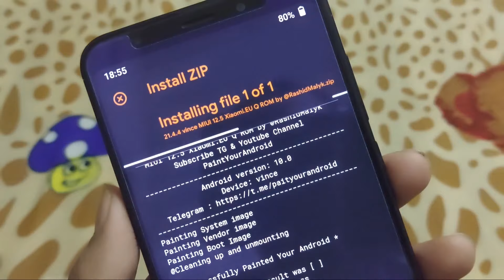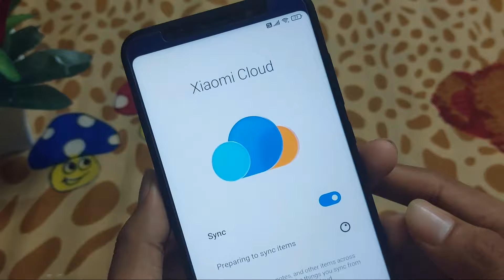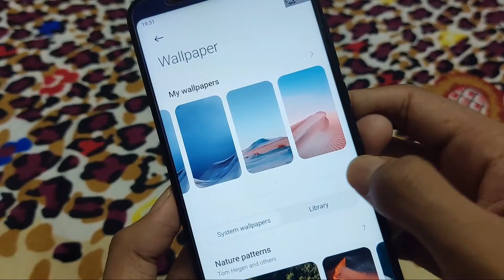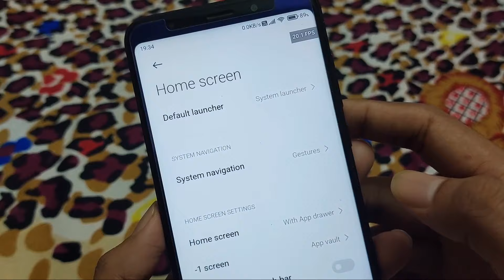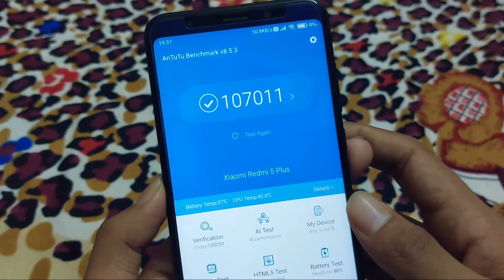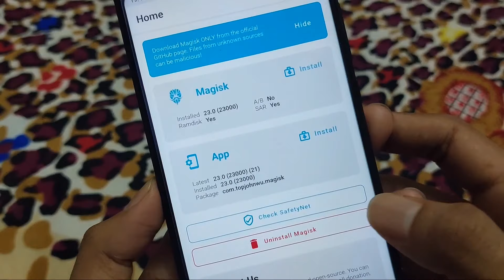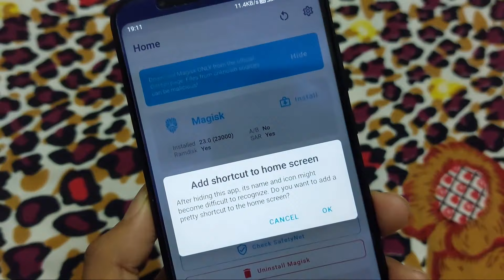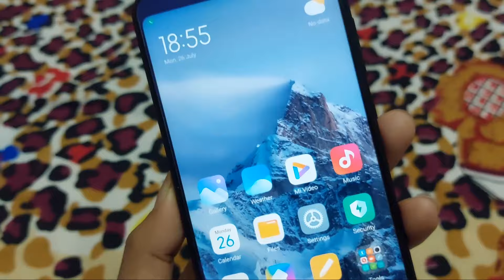MIUI 12.5 | REDMI 5 PLUS | REDMI NOTE 5 | STABLE & SMOOTHEST ROM | XIAOMI EU 21.4.4 | ANDROID 10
MIUI 12.5 | REDMI 5 PLUS | REDMI NOTE 5 | GAMING AND SMOOTHEST ROM EVER INSTALLATION + MAGISK + SAFETYNET + BANKING APPS FIX| ANDROID 10 | MIUI EU 21.4.4

In this video I will show you how to install MIUI 12.5 ANDROID 10 ROM FOR REDMI NOTE 5 / REDMI 5 PLUS (VINCE ROM) | NEW UPDATE

Update your Redmi Note 5/Redmi 5 Plus With MIUI 12.5  | Android 10 | Battery xu0026 Gaming

⛵️ Xiaomi.EU 21.4.4 Android 10 Ported by Rashid Malyk

📱 Device : Redmi 5 Plus
📱 Build version : 21.4.4
📱 MIUI version : 12.5
🤖 Android Version : 10.0 Q
📁 File Size: 1.50 GB
🖥 Developed by : @rashidmalyk

🆑 Changes log:

1. Enabled Dual speaker (Earpiece speaker will also produce sound)
2. Increased In-Call volume
3. Increased performance
4. More optimized & stable

Bugs:
Switching FM to speaker isn't working, on headphone

INSTALLATION PROCESS

1. Boot into custom recovery. (OrangeFox recommended)
2. Wipe dalvik cache, cache, system, data and vendor.
3. Flash ROM. (GApps are prebuilt)
4. Flash Magisk (optional)
5. Reboot, setup and enjoy!

If it asked mi account password than if you know than put it but if you don't know than sign in your that mi account on other mobile and forgot password and create new password and put it new password it will be start if not work this method than format data

Queries Solved:)

1) Miui 12.5 redmi 5 plus Android 10
2) Miui 12.5 Android 10 Rom for redmi note 5
3) Miui 12.5 Android 10 Rom for redmi note 5/redmi 5 plus (Vince)
4) Official Android 10 custom rom for redmi 5 plus
5) Install custom rom for redmi 5 plus
6) Redmi 5 plus miui 12.5
7) Miui 12 Redmi 5 Plus

Timestamps

00:00 Intro
00:06 Installation Process Of Miui 12.5
01:10 Miui 12.5 Boot Animation
01:23 SetUp Miui 12.5 Redmi 5 plus
02:50 Miui 12.5 Review
08:48 Antutu Benchmark Score Of Miui 12.5
09:10 Cpu throttle test
09:33 Safety Net Pass & Device Certification
12:15 Banking Apps Problem Fix
13:55 Miui 12.5 Dialer
14:16 Volume Panel Of Miui 12.5
14:25 Camera Of Miui 12.5
15:02 Outro